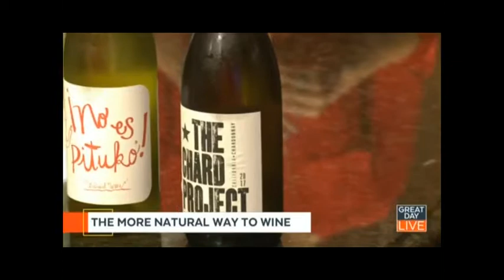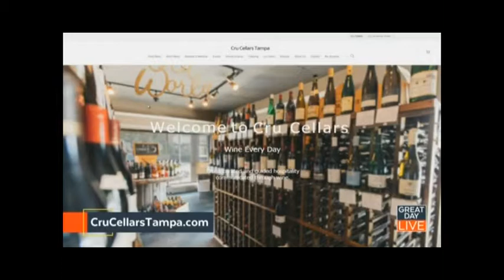Cru Cellars Wine Director Zach Groseclose on Tampa Bay's 10's Great Day Live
Zach, wine director of South Tampa's Cru Cellars, talks with Great Day Live show hosts about what natural wine is all about.